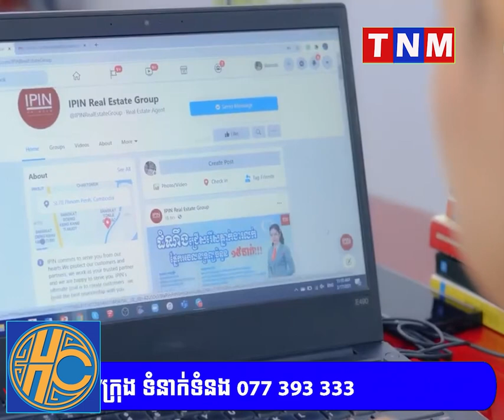ឯកឧត្តម ហេង សួរ៖ ជនមានពិការភាពត្រូវទទួលបានការការពារ និងការលើកកម្ពស់សិទ្ធិដូចអ្នកដទៃនៅក្នុងសង្គម។